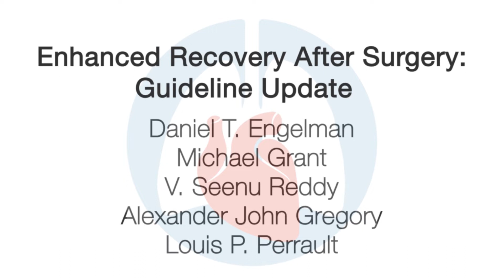Enhanced Recovery After Surgery: Guideline Update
Filmed at the 2019 EACTS Annual Meeting in Lisbon, Portugal, Daniel Engelman moderates a discussion with four other Enhanced Recovery After Cardiac Surgery Society board members about their recently published guidelines.